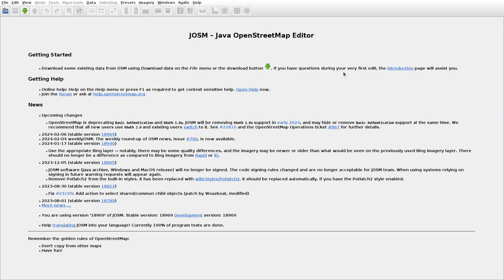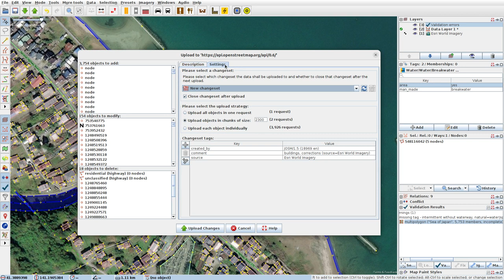JOSMrec1784 2024 02 06